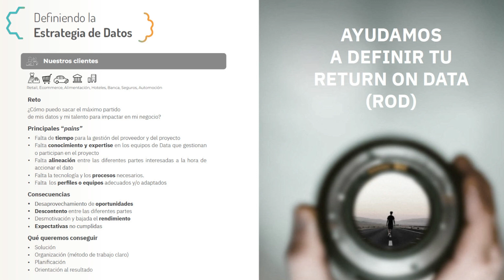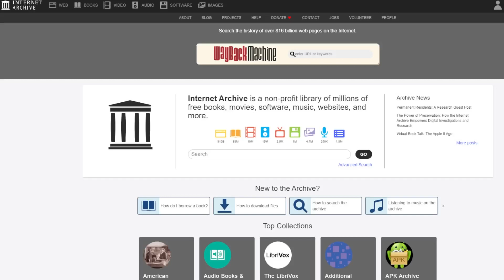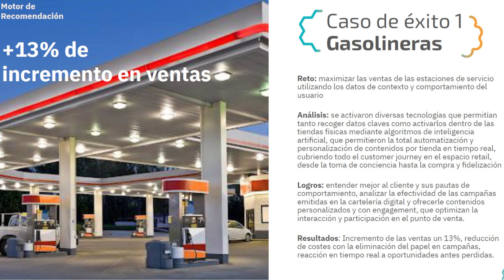Cómo planificar una estrategia de datos enfocada al retorno de la inversión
Las estrategias de datos enfocadas en el retorno de inversión, deben ser implementadas por gente capacitada para tal función, que analicen rigurosamente toda la información para crear los procesos adecuados. Felipe Maggi nos cuenta como en Datarmony ayudan a aumentar el músculo de las empresas, planificando bien las estrategias y evitando errores.
¿Cómo surgió el proyecto Datarmony?
La empresa es joven, pero en realidad tiene varios años, porque viene de otra empresa con mucha trayectoria, de la cual, gran parte del equipo, en un momento dado, inició en esta nueva empresa. Maggi, asegura tener 20 años de experiencia en el tema de los datos, y relación con clientes de varios años.

¿Cuáles son los principales retos y que tiene una empresa cuando tiene que enfrentarse a poner orden en sus datos?
El problema de la tecnología es que muchas veces, se adquieren herramientas que se pueden pagar, pero en realidad lo que se debe hacer antes, es un análisis de las necesidades, para ver si realmente, esta herramienta o esa tecnología, sirve para poner orden en los datos.
En Datarmony, junto con Mío Group que es el grupo al que pertenece la empresa, de la madurez de los datos, hicieron un estudio, lo que arrojó que en el uso de datos, las empresas pequeñas, se suelen quedar cortas en las herramientas básicas que se necesitan, no tienen bien implementado lo que es la recogida de datos web o de App.

Por otro lado, las empresas grandes, las que tienen dinero, tienden a sobredimensionarse en herramientas, e incluso tienen dos o tres herramientas funcionando al mismo tiempo instaladas, que en teoría hacen lo mismo o tienen funciones muy parecidas.
En realidad, no se sabe si tienen esas herramientas, porque una de ellas tiene algo muy específico, que les resuelve una necesidad puntual, o la tienen, porque no se hizo una buena planificación, lo que impide sacar provecho de ese recurso, que sigue enviando información.

También están los inconvenientes de asignaciones de presupuestos a otros departamentos, que suelen comprar sus herramientas para almacenar datos, desconociendo la existencia de la misma, u otras que cumplen esa función. Por esta razón, nuestro invitado experto sugiere que, hay que romper con la muralla entre datos, tenerlos organizados en la nube, con servicios como Google, Amazon o Azure.

¿Cuáles son los típicos problemas que encuentras en las empresas?
Maggi hizo énfasis en tres errores comunes que suele encontrarse al momento de hacer los diagnósticos en las empresas:
• Lo primero es la falta de músculos en las empresas grandes, en ciertos momentos, es decir tienen departamentos de datos enormes, pero están muy focalizados en determinadas actividades, y no dan abasto a todo lo que en realidad se viene.
• En segundo lugar está, la falta de planificación, es decir, por lo general a las empresas grandes, les cuesta mucho ponerse de acuerdo entre los diferentes departamentos, incluso las pequeñas, a veces, tienen más capacidad de planificación.
• El otro problema, es que dependiendo de qué datos vas a trabajar el gran problema que tienen es la GDPR y el tratamiento de la información.